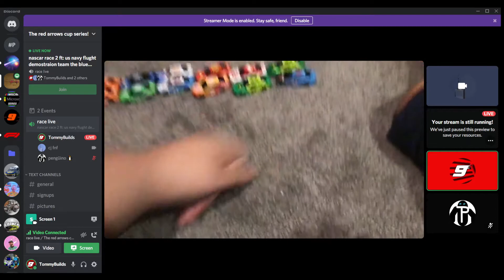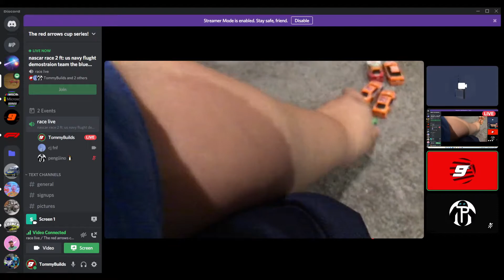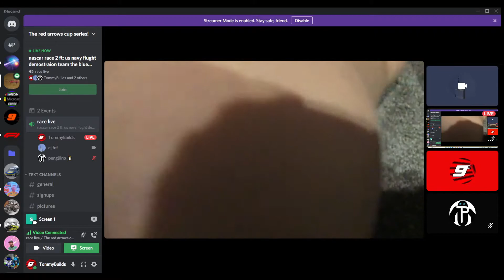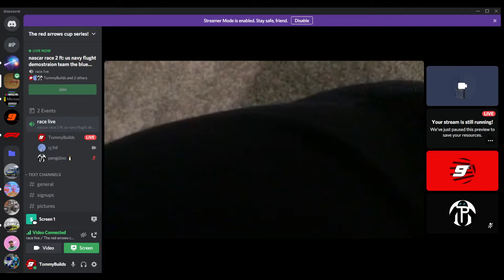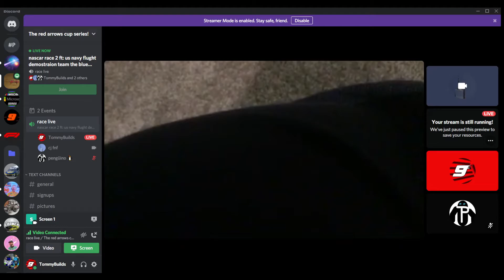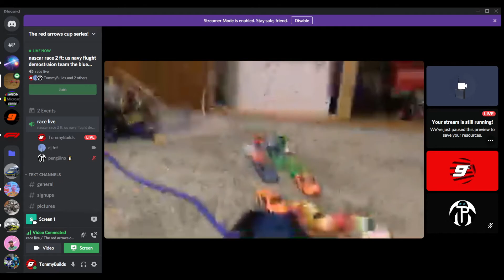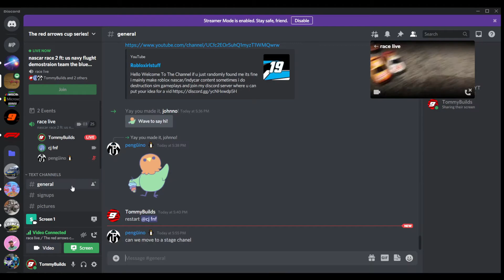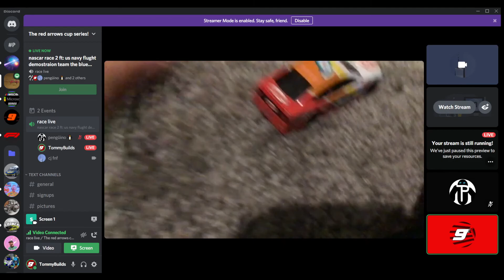diecast racing part 2